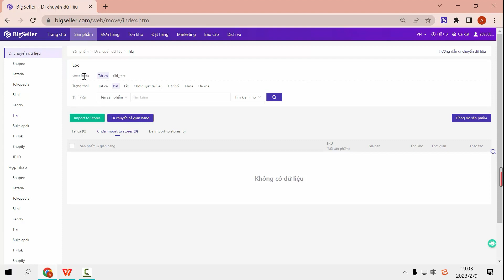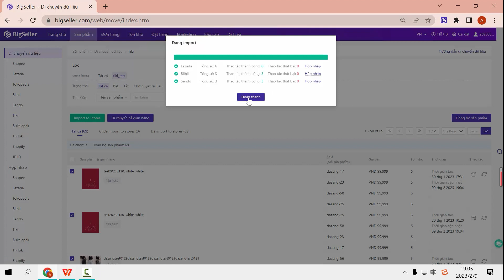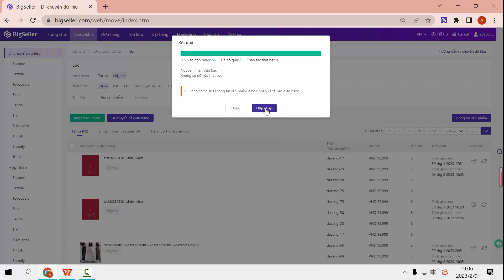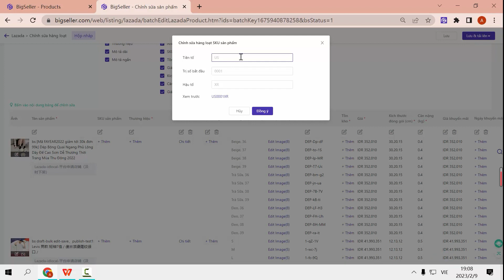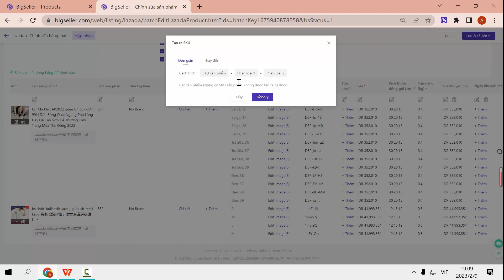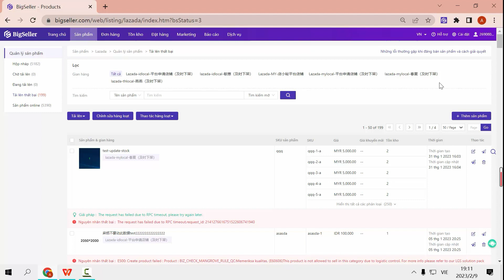Hướng dẫn di chuyển dữ liệu từ Tiki sang Lazada trên BigSeller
Video này sẽ hướng dẫn các bạn copy sản phẩm từ shop tiki này của mình sang các shop Lazada khác của mình, BigSeller có thể hỗ trợ sao chép từng sản phẩm một, cũng hỗ trợ sao chép hàng loạt một lần hoặc copy cả gian hàng luôn, giúp bạn tiết kiệm thời gian và tăng hiệu suất đăng bán sản phẩm.